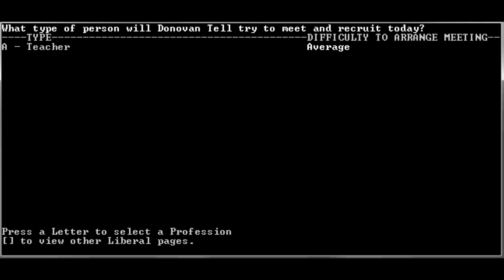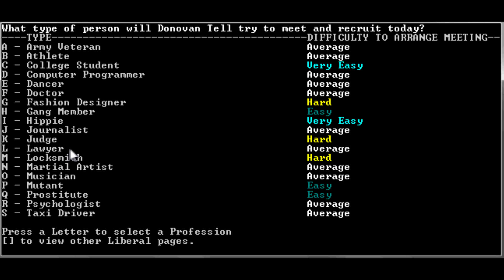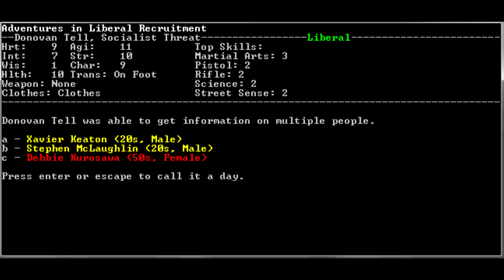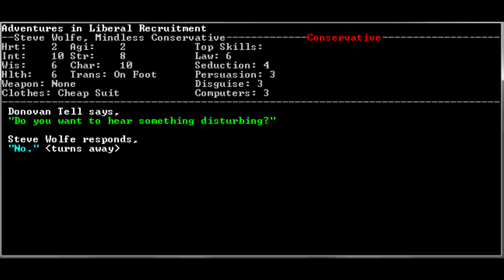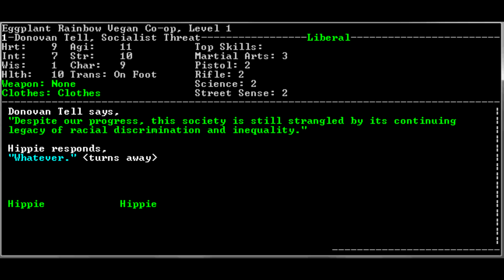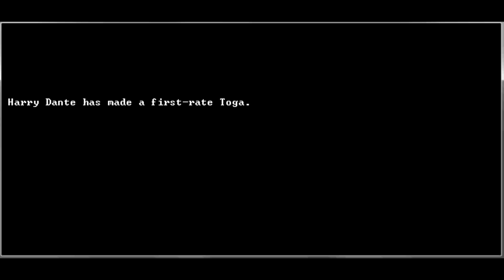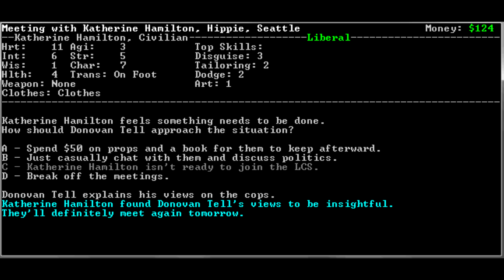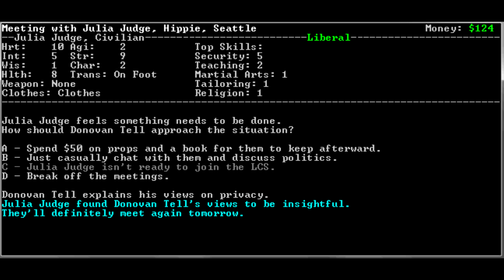National Crime Squad | The Rise of Donovan Tell | #3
In LCS, you first create your character, the leader of the Liberal Crime Squad. From there, you develop a Liberal terrorist cell in the attempt to sway public opinion toward the left end of the political spectrum. Some members of your squad may poll the public in order to see the progress of your illegal activity, legal protesting, acts of vandalism, torture, kidnapping, opinion writing and more.

Our journey begins January 1, 2009, and gameplay continues as far into the future as needed. We must first make sure liberals are elected to both houses of the Congress before we can have any hope to changes the laws of the land. Once most laws have an Elite Liberal slant (or all depending on the difficulty selected), the game is won. Be warned, you will fail, and most games will become a better example of what NOT to do. But that is part of the fun.